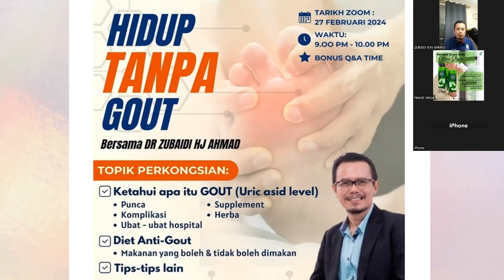Pengenalan kepada Webinar Hidup Bebas Gout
Sertai Webinar Hidup Bebas Gout atau dapatkan akses ke rakaman webinar selama 1 bulan dengan menempah di